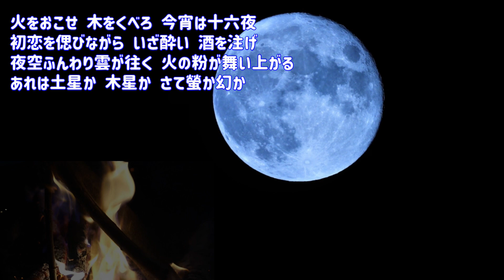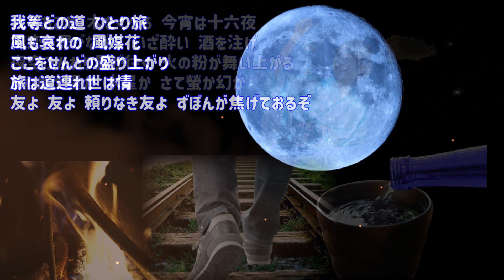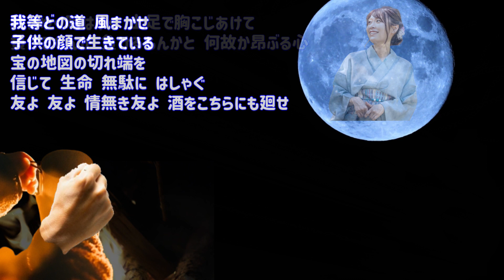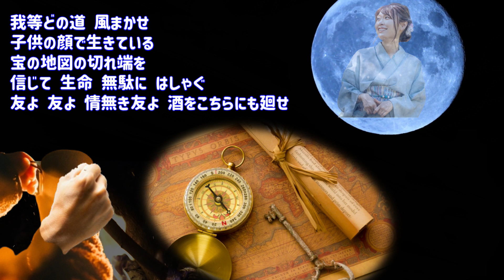さだまさし 十六夜（いざよい）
アルバム「夢ばかりみていた」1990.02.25発売
十六夜（いざよい）と読みます。
■気に入ってもらえたら,「いいね！」を'ぽちっ'とお願いします。
時間あれば、コメントもよろしくお願いします。